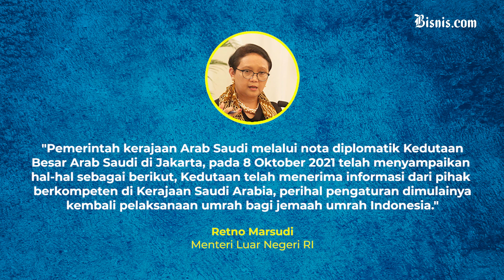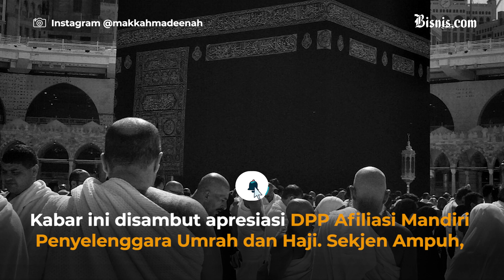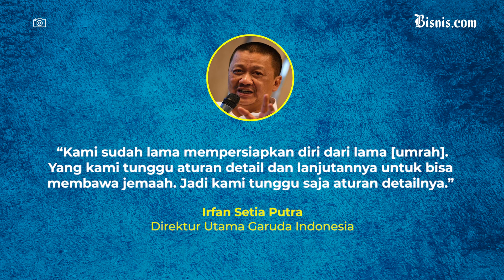Alhamdulillah, Arab Saudi Buka Pintu Umrah untuk Jamaah Indonesia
Akhirnya, Indonesia dapat kembali mengirimkan jemaah ke Tanah Suci, melihat perkembangan penanganan Covid-19 di Indonesia yang semakin baik.

Kini, komite khusus Kerajaan Saudi Arabia tengah bekerja untuk meminimalisir segala hambatan yang menghalangi kemungkinan jemaah Indonesia tak dapat melakukan ibadah umrah.

Simak informasi selengkapnya dalam video berikut ini.